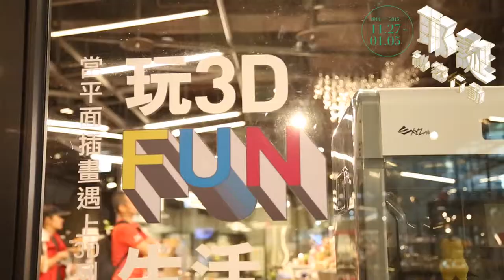Action！耶誕祕密行動│麋鹿尋蹤x禮物線索x音樂會安可曲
Action！
耶誕祕密行動

我們探索，在風格策展的耶誕樹與麋鹿群中；
我們遊逛，在禮物選品的繽紛樂趣中；
我們分享，在音樂與光影的流動中。

倒數計時開始──
你懷揣著什麼祕密，特別想與誰共享？
你醞釀著什麼心意，傳達給身邊的人一份驚喜？
你策畫著什麼方式，準備啟動狂歡的因子？

讓我們乘著麋鹿，翱翔星空，傳遞祝福，握緊溫暖的心意，
沉浸在耶誕氛圍的叮噹樂音與濃郁裝飾。

◎ 耶誕藝樹：光與禮的祕密之歌
當耶誕樹不是碧綠枝枒，卻以一個個禮物盒堆砌而成，傳遞的幸福感會是什麼模樣？由藝術家陳普X姚仲涵首度跨界合作，打造充滿光影效果的耶誕藝樹，以環保木頭材質打造而成，結合充滿科技感的光影聲效，交會出驚喜溫暖的聲光互動，要送給每位駐足的民眾，一個魔幻繽紛的溫暖時刻。

◎ 夢想與祝福的耶誕販賣機
耶誕來臨，想傳遞祝福，或正苦惱如何購買禮物嗎？誠品生活松菸店精選跨場館不敗單品，一次滿足歡樂耶誕的多變想像，只要小小金額，讓你輕鬆參加各式派對，傳遞暖暖心意！

夢想‧販賣機╳耶誕不敗選品 │ 1F大廳
禮物藏心意‧祕密帶回去，嚴選品牌21項夢幻商品，送給夥伴、給家人、給麻吉、給情人、給自己⋯⋯，並加贈獨家精美小卡，送禮送到心坎裡！售價：100~350元

祝福‧販賣機╳限定插畫卡片 │ 3F誠品書店手扶梯口
寫字的重量與情感最難以取代⋯⋯寫下你的肺腑心意，投入信箱，我們將為您限時傳遞！誠品生活自營文創品牌expo精心推薦4個插畫品牌Jaywu Art、kerkerland、shockMAMA、smohouse，以幽默的水煮蛋寶、可愛的動物或童趣主題，設計專屬的聖誕明信片，甚至打造販賣機外殼。誠品自營品牌living project也精選日本品牌7 days cards的明信片傳遞幸福，一個禮拜有七天，每天寫一封想要跟對方說的話，讓對方不只收到明信片也留下深刻的印象喔！售價：40~60元(含郵資)

◎ 原創基地╳耶誕派對
原創基地節又來了！匯聚台灣最優秀的文創品牌、各領域職人與演出團體，一連十天把松山文創園區變為成當代文創基地，讓民眾看見台灣的文化軟實力。今年，誠品生活松菸店與原創基地節攜手合作，策劃了原創基地X聖誕派對，由雀斑樂團、熊寶貝與陳惠婷接續登台，要在聖誕節前夕帶來一場溫暖的演出！

◎ 耶誕音樂分享會
斑馬線人聲合唱團
12/14（日）3:00pm-3:30pm
1F Eslite Concept
斑馬線流行人聲重唱團成立於2003年，原先是從世新大學合唱團分支，而後逐漸轉以表演為主的特色小團。演唱曲目主要類型為爵士及流行樂，經常受邀參與各式演出，試圖利用歡樂的氣氛帶給觀眾不一樣的活力。

台北弦樂團
12/25（六）3:00pm-3:10pm
1F 耶誕藝樹裝置前
台北弦樂團是由東吳音樂系教授彭廣林與一群年輕學子共同組成，希望透過演出與解說的搭配，讓民眾也可以親近古典音樂，感受樂音帶來的美妙！此次將以快閃形式的演出，替松菸帶來一場熱鬧的聖誕演奏會！

ACC非洲孩童
12/21（日）6:00pm-6:30pm
3F Forum
由國際非營利組織ACC所庇護的非洲孩童，每年都會經由安排，到台灣進行感恩之旅慈善巡演活動，除了展現非洲歌舞，以及不同語言的歌曲外，更要將祝福送給每位觀賞的民眾！

◎ 耶誕願望‧愛心募集
透過您的祕密愛心行動，讓弱勢小朋友得到最溫暖的禮物！
活動時間：11/27~12/25
募集地點：誠品松菸店1F大廳--夢想販賣機
合作單位：伊甸社會福利基金會